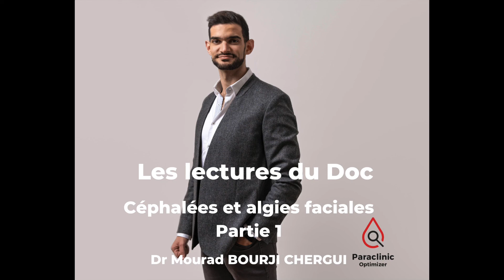symptôme: céphalées et algies faciales - Partie 1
Dans cette épisode des lectures du Doc, sera abordé les céphalées et algies faciales.

Je suis le docteur Mourad BOURJI CHERGUI, médecin généraliste.

J'ai réalisé que j'avais de moins en moins de temps pour lire.

Fort de ce constat, j'ai décidé de proposer ce partage, issu d'ouvrages spécialisés en médecine, pour reprendre le temps de lire tout en diffusant du savoir.